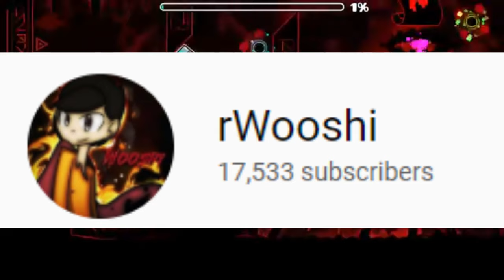[VOICED] Top 5 ALIEN Geometry Dash Players!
What exactly is an Alien GD Player? And who are they??? Watch the video to find out :D

***Note: I said August 2018, I meant 2017 ofc